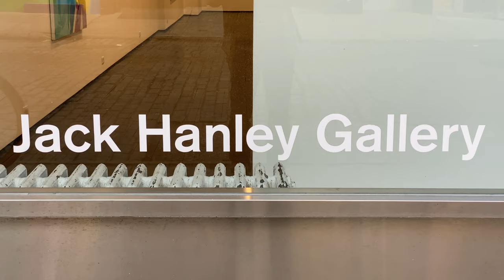Jack Hanley Gallery: Danielle Orchard - Mother's Magazines (NY Gallery Vlog) [4K]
Jack Hanley Gallery: Danielle Orchard - Mother's Magazines (NY Gallery Vlog)

Dates: January 30 – March 1, 2020